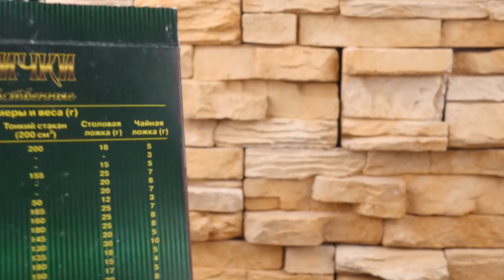How to Make and Burn a Match House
There actually not only Matches House but a Cardboard one too.
Could not come with a better title I guess.
TIMESTAMPS!
00:00 CARBOARD CITY BURNS
03:13 MATCHES HOUSE ON FIRE
07:19 STRUCTURE OF MATCHES IN FLAMES
09:33 ORIGAME BURNING